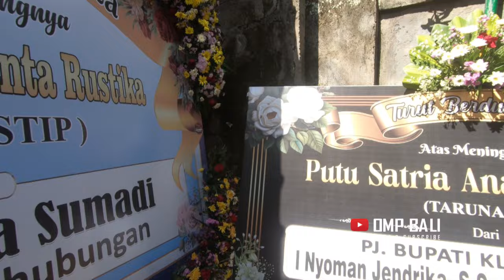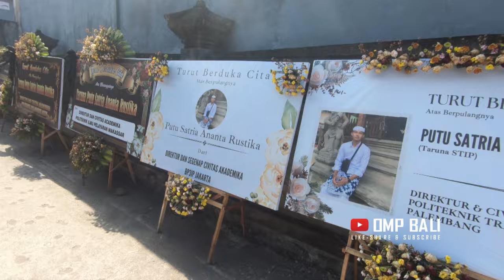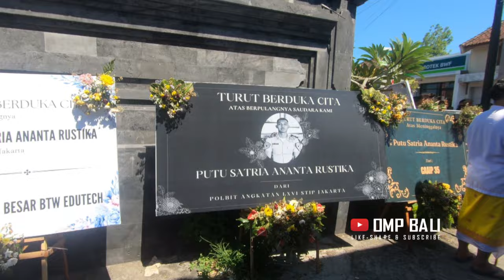pelebon taruna stip yang di aniaya seniornya